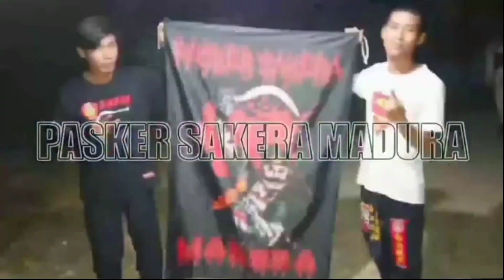Srikandi Cantik Ikspi Menampilkan Jurus Kera Tengil‼️Di Malam Pengesahan